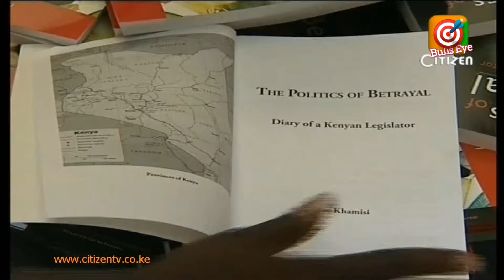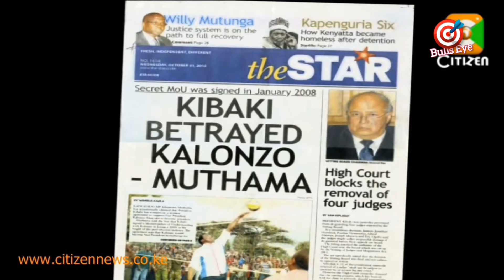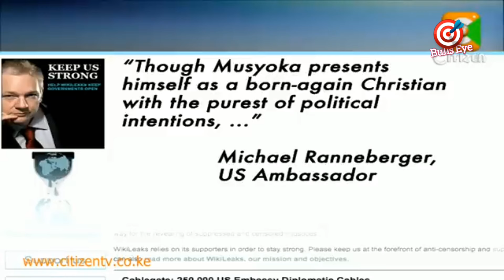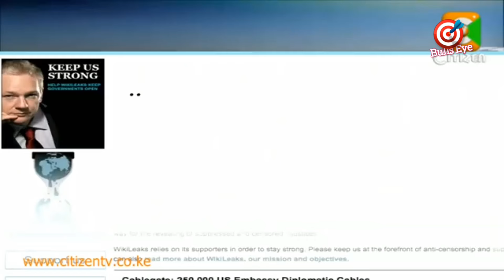is Kalonzo a snake? Rigathi Gachagua and William Ruto dilemma. impeach both?